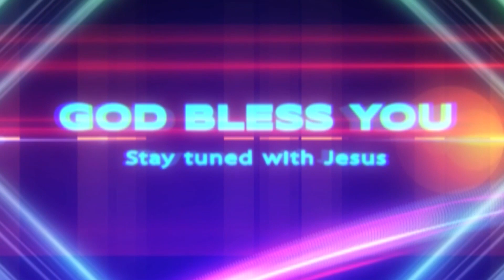Rev. Dr. Y. Mani Rao Garu 13 11 23